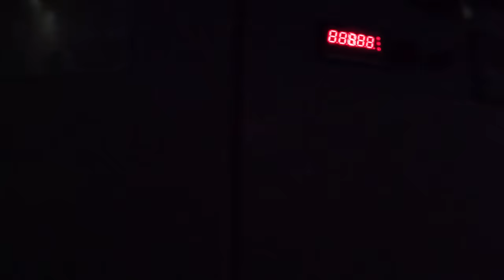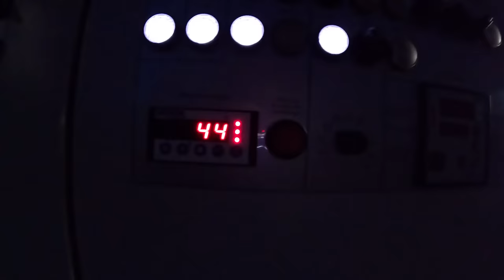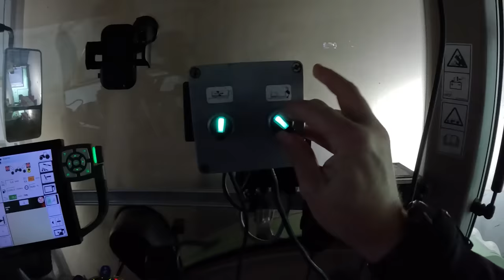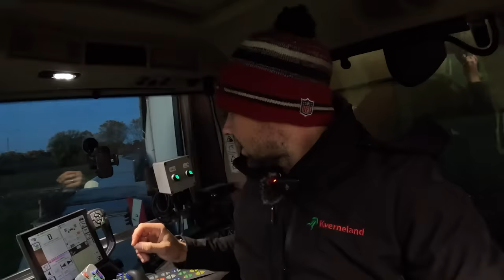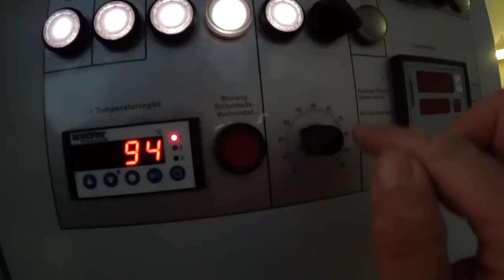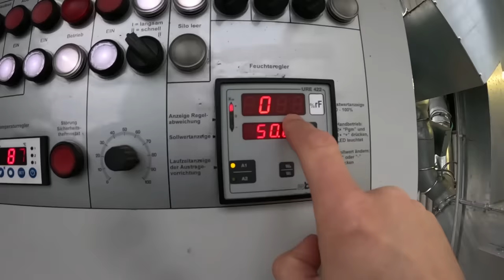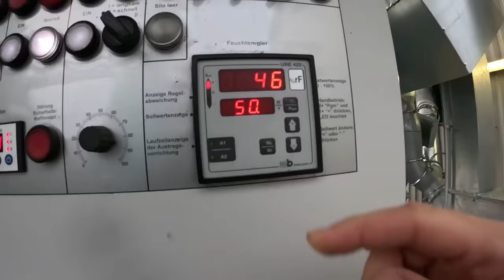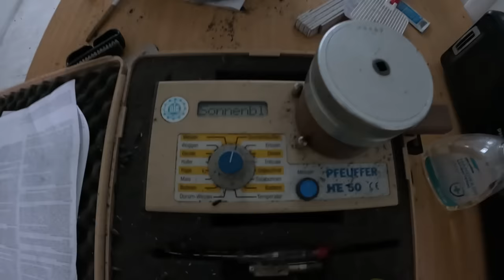Vlog #244 Sonnenblumentrocknung. Wie funktioniert die Sonnenblumentrocknung?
John Deere
Volmer Culex
Stip-Till